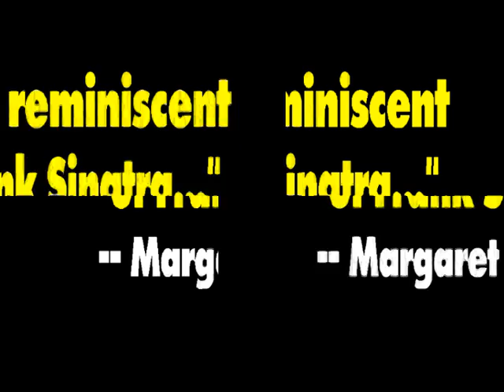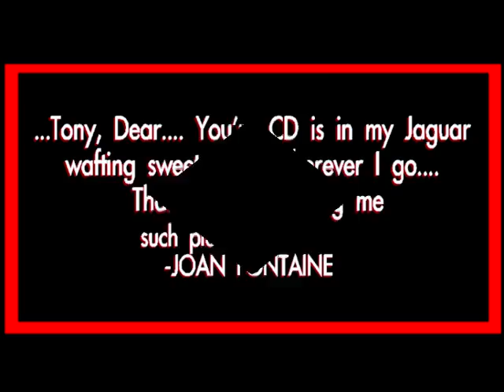TONY RIZZI SINGS LOVE SONGS! MERRY CHRISTMAS!